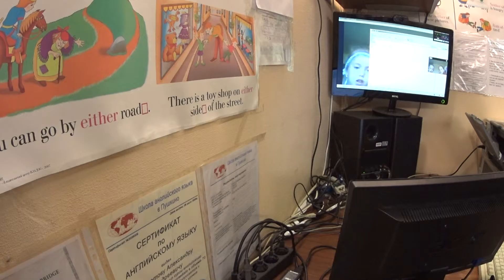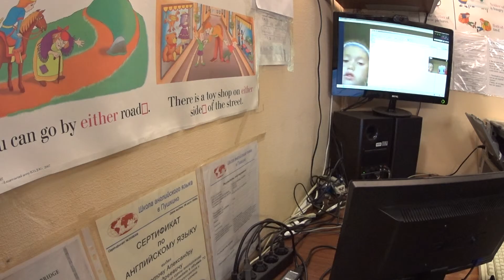Школа английского языка в Пушкино 61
Дистанционное Обучение / Distance Learning
81 Урок 81 Учим слова Транспорт _ Distance Learning
Друзья!
Наступает прекрасное время года – ЛЕТО!
Многие из Вас продолжат занятия на курсах – решение верное, потому что нельзя делать длительные перерывы в изучении языка.
Тем не менее, мы понимаем, что лето – это пора отпусков, поездок, путешествий!
Выпуская новую программу, мы хотели бы предоставить Вам уникальную возможность:
Изучайте язык с профессионалами нашей школы в любом месте Вашего пребывания, при этом НЕ чувствуя недостатка в качестве подобранного материала именно под Ваш уровень и Ваши цели.
КРОМЕ ТОГО:
- Мы предлагаем онлайн уроки максимально приближенные к реальным занятиям в аудитории, когда Вы не чувствуете разницы между занятиями на курсах и занятиями у себя дома, в гостинице, в кафе, на пляже.
Вы будете наслаждаться теми же опциями, что и студенты, занимающиеся в наших аудиториях. Вы будете смотреть видео, слушать записи с «носителями» профессионалами, заниматься по самым современным методикам.
- Вы получаете бесплатные ЛИЧНЫЕ «кейсы на облаке», в которых находятся аудио и ведео записи Ваших уроков, а также учебные аудио, видео, PDF / WORD фалы от учителя с возможностью повторения пройденного материала и дальнейшего его использования. Загрузив «кейсы» с уроками на мобильник или планшет, вам будет очень удобно использовать их в любое время и в любом месте БЕЗ подключения к интернет.
Возьмите у нас пробный бесплатный 20 минутный урок, и Вы поймете, что наша программа имеет качественные отличия от других онлайн программ и все это за цены, которые Вас обязательно заинтересуют.
Конечно же, ничто не заменит прогулки по Лондону или по Нью-Йорку, мы не можем предложить Вам  Мальтийского средиземноморья, НО мы предлагаем Вам значительно сэкономить на обучении и при этом значительно выиграть в качестве и комфорте!
Отправляйтесь в зарубежье с багажом знаний, полученных в Школа английского языка в Пушкино!
Прекрасного Вам отдыха!
PS Ознакомьтесь с подробностями программы на сайте на странице «Дистанционное обучение»!